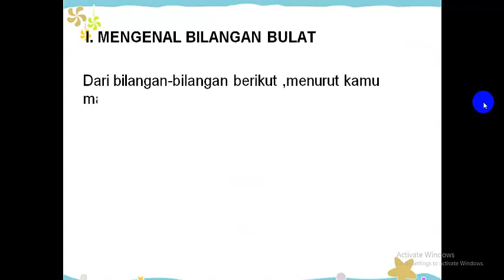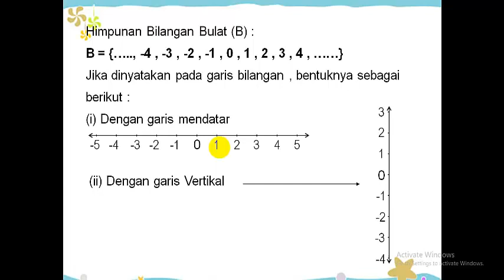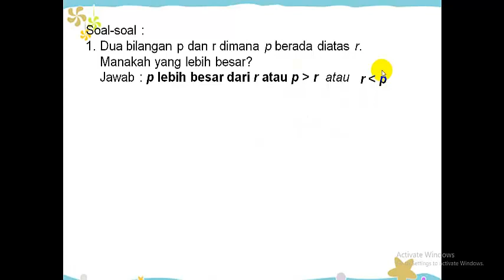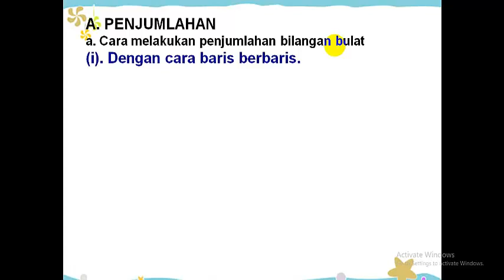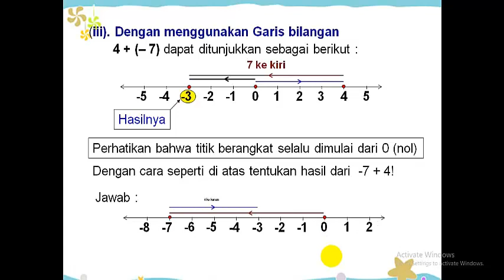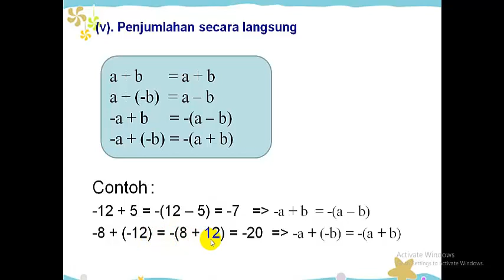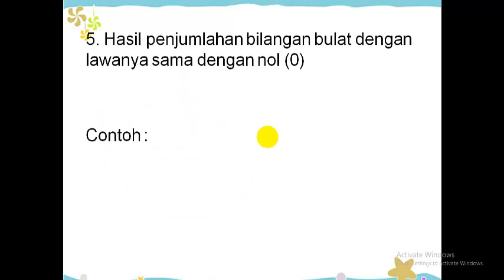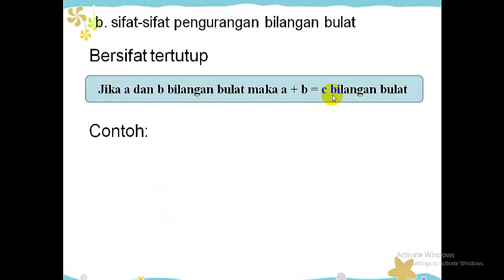Bilangan Bulat VII